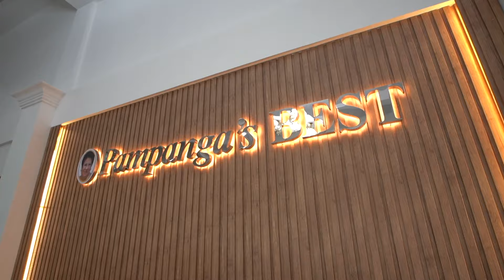Pampanga's Best founder Lolet Hizon inimbento ang tocino! Recipe at ingredients, top secret at coded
Lodi ka na kung magaling kang magluto. E paano pa kaya kung imbentor ka ng ika nga'y culinary legacy?

Tulad na lamang ng nag imbento ng tocino na si Pampanga's Best owner
Lolet Hizon!

Kaya naman ang kanilang mga recipe, top secret at ang mga ingredients, coded!

Ngayong Miyerkules, Sept. 25, tara na't makipaghuntahan kay Mr. Jomar Hizon tungkol sa kanilang business empire!